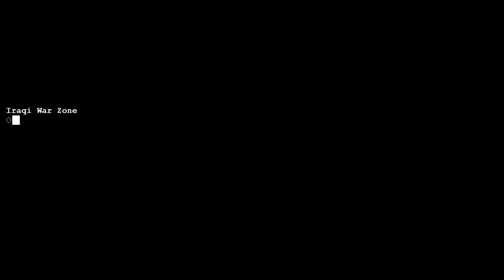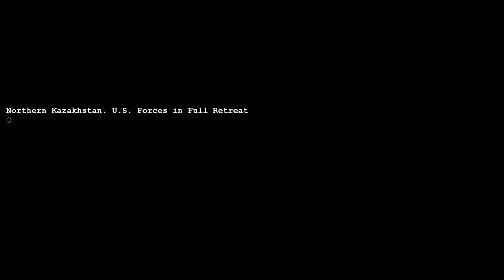Let's Play Command & Conquer Generals - USA 1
Unmodded - I will only be doing the USA campaign (for both Generals and Zero Hour) and not the other two, if you want to see those I would recommend buying the game(s) and playing them yourself.

What is Command & Conquer: Generals?
Command & Conquer: Generals is a real-time strategy video game and the seventh installment in the Command & Conquer series. It was released for Microsoft Windows and Mac OS operating systems in 2003 and 2004. While the Windows version of Generals was developed by EA Pacific and published by EA Games, the Mac OS version was developed by Aspyr Media and published by MacSoft Mac OS. In the game, the player can choose from three different factions: the United States, China and the Global Liberation Army (GLA).
Generals utilizes SAGE (Strategy Action Game Engine), an extended version of the Command & Conquer: Renegade's 3D engine. An expansion pack, entitled Command & Conquer: Generals -- Zero Hour, was additionally released for PC in 2003, and for Mac OS in 2005. Both Generals and Zero Hour were met with highly positive reviews. A sequel, Command & Conquer: Generals 2, was in development, until it was repurposed to a free-to-play game known as simply Command & Conquer. The new game was based around the Generals franchise and was cancelled on 29 October 2013 by EA after negative feedback during the closed Alpha test.